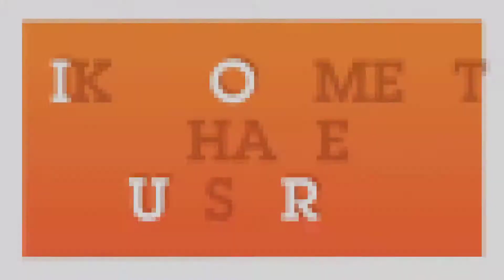easy techniques to mango grafting 2017 ! how to graft a Mango tree proper time and methods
easy techniques to mango grafting 2017 ! how to graft a Mango Tree

In this video we show Grafting is the most reliable and economical means of propagating the mango. It consists of transferring a piece of a mature, bearing tree (scion) to a separate seedling tree , forming a permanent union. The scion forms the canopy of the tree, while the rootstock forms the lower trunk and roots.